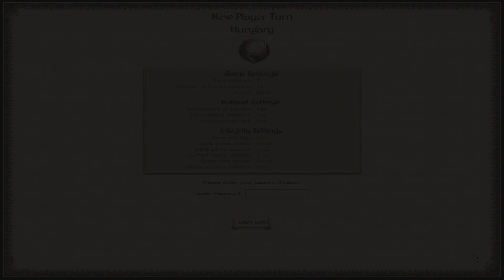THE HUNGARIANS LOOK EAST! Medieval II Hotseat Campaign - Hungary (Turn 2)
Hey everyone and welcome to another part in my Medieval II Hotseat Campaign! These videos will always appear on a Sunday, but there is a 3 turn delay on them as I don't want any of the other contestants to know my plans!

These turns will not be every Sunday, as it takes awhile for people to do their turns. There are 17 players with 48 hrs to do all their turns. So the uploads may be as much as a month apart. But don't worry, I will get them out as I can.